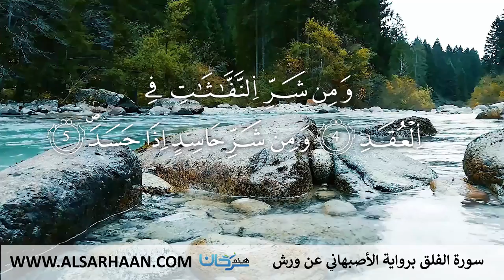113 سورة الفلق برواية الأصبهاني عن ورش